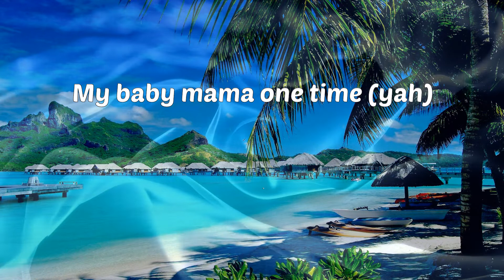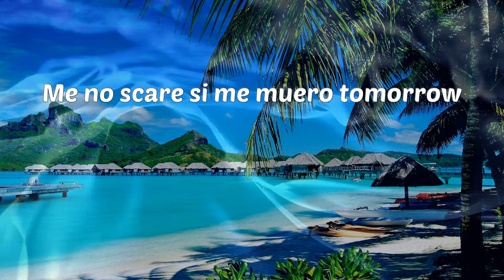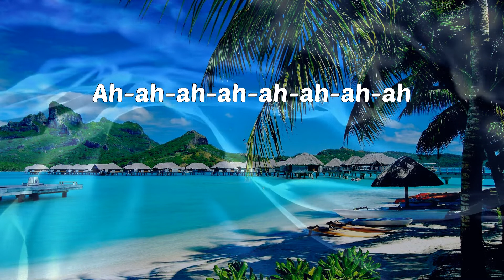CKay - love nwantiti (ah ah ah) (Letras)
Letras: CKay - love nwantiti
Tu-tu-tu
Uh-tu-uh-tu-tu-tu
Tenerte qué rico se siente
Ckay
Ah-ah-ah-ah, yah
Unle
Ah-ah-ah-ah-ah-ah
Ah-ah-ah-ah-ah-ah-ah-ah
Ah-ah-ah-ah-ah-ah
Ah-ah-ah-ah-ah-ah-ah-ah
Ah-ah-ah-ah-ah-ah
Ah-ah-ah-ah-ah-ah-ah-ah
Ah-ah-ah-ah-ah-ah
Ah-ah-ah-ah-ah-ah-ah-ah
Ah-ah-ah-ah-ah-ah
Ah-ah-ah-ah-ah-ah-ah-ah
Ah-ah-ah-ah-ah-ah
Ah-ah-ah-ah-ah-ah-ah-ah
Ah-ah-ah-ah-ah-ah
Ah-ah-ah-ah-ah-ah-ah-ah
Ah-ah-ah-ah-ah-ah
Ah-ah-ah-ah-ah-ah-ah-ah
(Ah ya-eiya)
(I love you)
(Ah ya-eiya)
(No one above you)
(July Sonic)